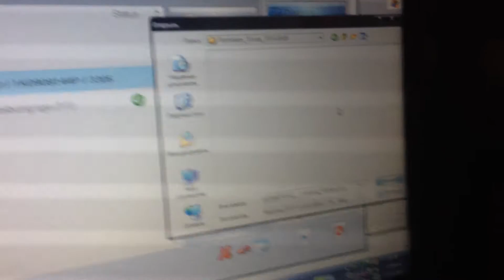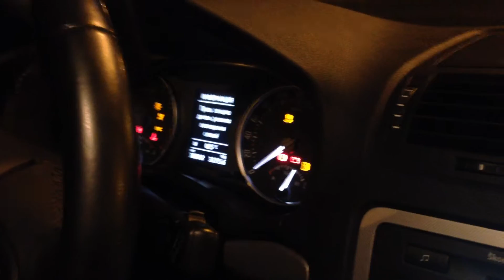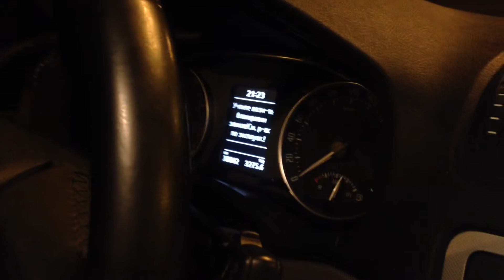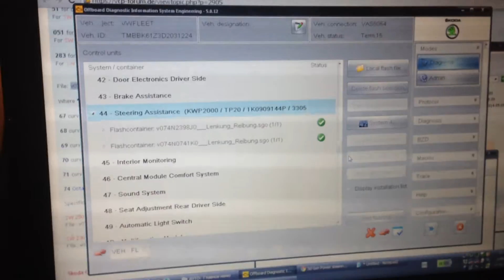Заливка параметрии в рулевую рейку 1K0 (ZF) с помощью ODIS E